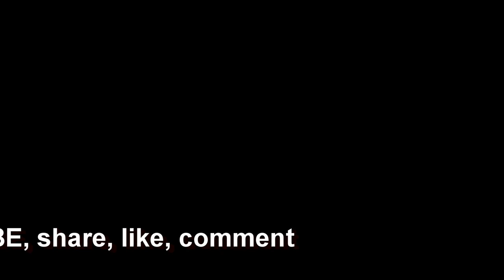Vaterra Chevrolet K5 Blazer Ascender Slow Crawling #6 - 1/10 Scale Truck Kit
Here is a video with my Ascender Truck out at one of my favorite spots. When I encountered a steep incline that I could not drive up under regular 4x4 power, I had to use my winch to get up and over the obstacle. The winch performed flawlessly and got me to my destination. It was a fun day out wheeling!!!

Some websites to point someone into this great hobby